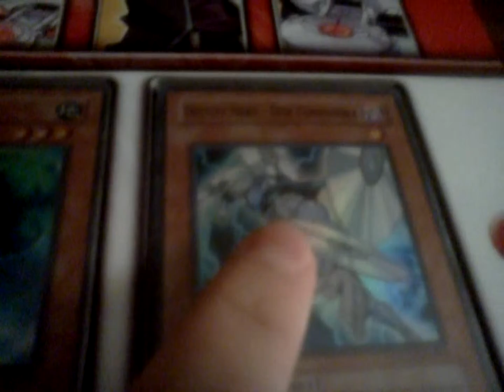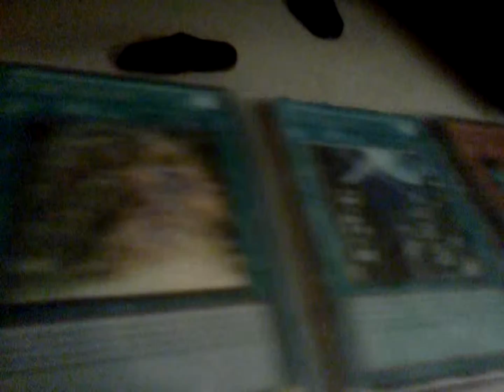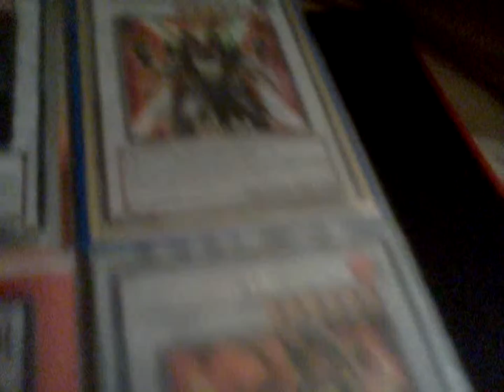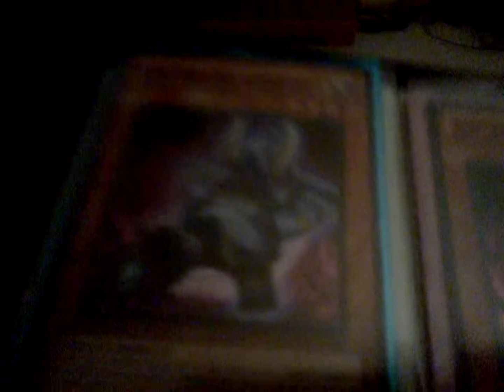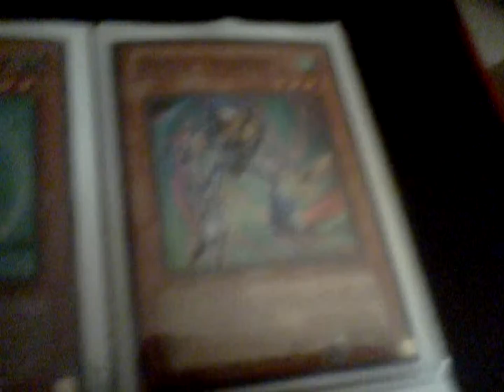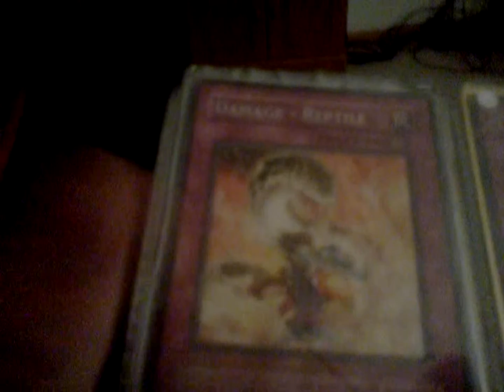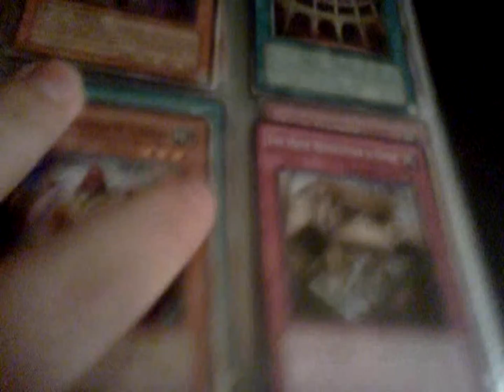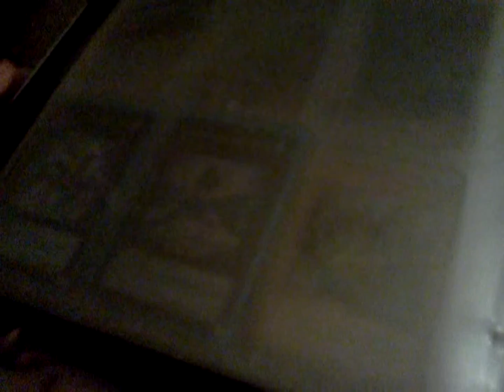Trade Binder 2/22/2012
My trade binder im pretty much willing to trade any in here except the spores, the dark magician girl (been traded between me and a friend for years), and Thunder King for right now the Gold rare JD is for trade the guy who wanted it said he doesnt anymore